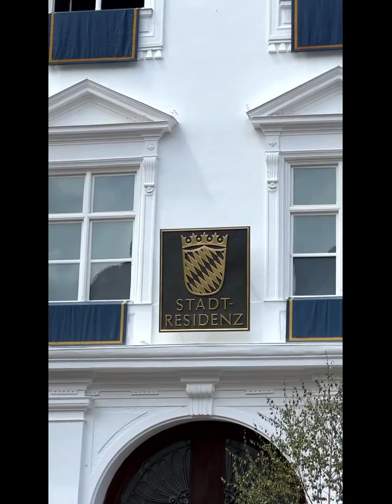Landshuter Hochzeit 2023 RADIO089 war LIVE dabei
Das Team von RADIO089 bedankt sich bei allen die dieses Fest organisiert haben, und für uns und alle Besucher so sehenswert gemacht haben.
Natürlich gebührt unser vollster Respekt den weit über 2000 Darstellern und auch allen Ordnungskräften, der Polizei und dem Team vom THW.
Aber auch allen Besuchern der Landshuter Hochzeit

Wir von RADIO089 kommen gerne wieder